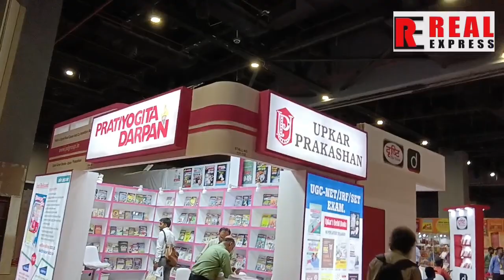दिल्ली के पुस्तक मेला की क्या है खासियत?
दिल्ली के पुस्तक मेला की क्या है खासियत? worldbookfair2023 delhi bookfair kitabwala sachchi aur sateek khabren